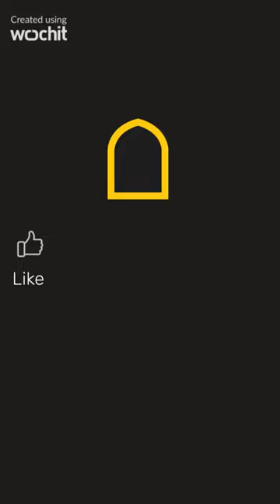German police allegedly forcefully removes Muslim boy from his family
German authorities have been heavily criticised after a viral video showed a Muslim immigrant child has been allegedly forcefully removed from his family in the city of Bremerhaven.